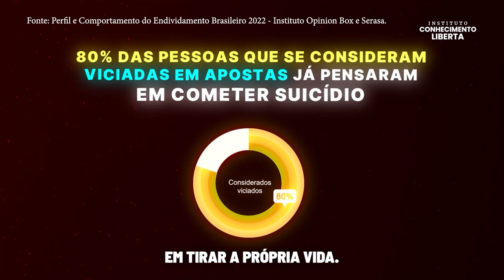Campanha contra as BETS, estão destruindo o povo pobre brasileiro, elas Matam.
*ApostasMatam Vamos, turma!* ✊Juntos podemos salvar vidas e famílias brasileiras!

Publique também esse vídeo nas suas redes e marque os influenciadores que você gosta. Vamos convidá-los para assumir esse compromisso com a gente.

Salvar as vidas dessas famílias só depende da gente!